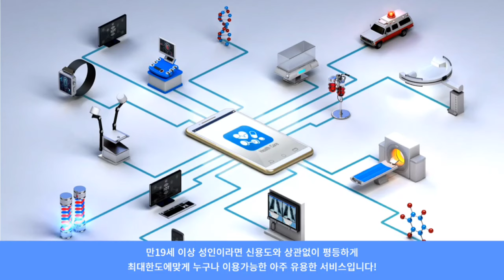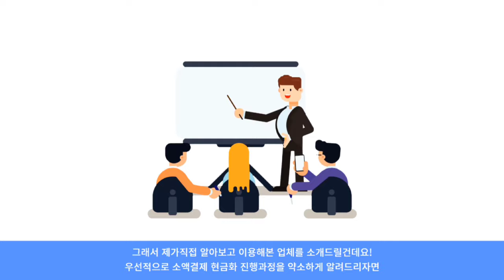[무직자대출] 가장 빠르고 안전한 방법 정식업체